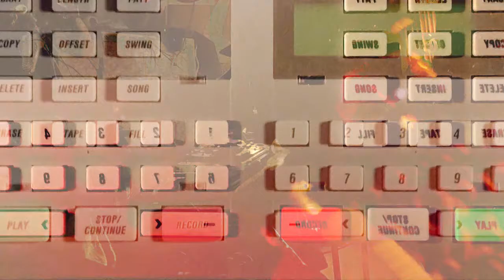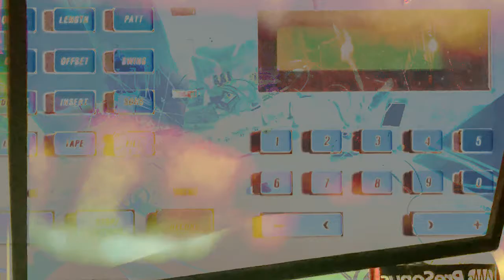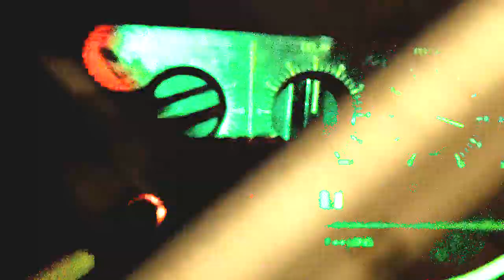NOXOMUS - "Zombie Mona Lisa Race Car or Everything Died" - HD Edit - (5/28/21)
HD Edit by MDJ ETED

File namE: 5 28 21 lab nox Sequence 02